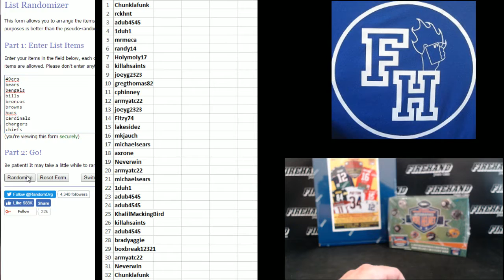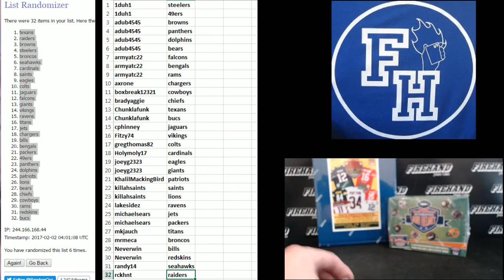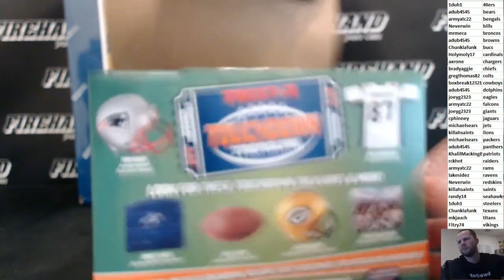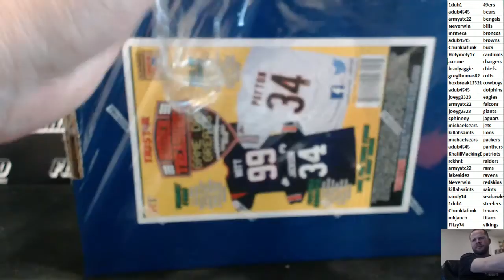2017 Tristar Mini Helmet & Jersey Football 2 Box Break #2 ~ 2/1/17